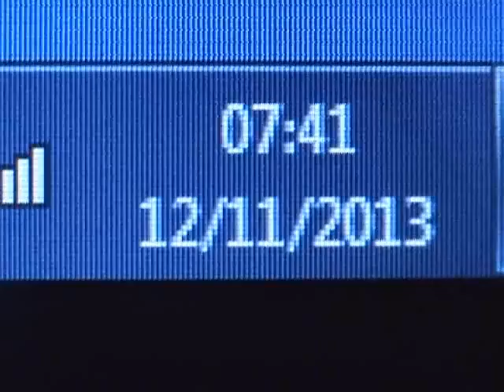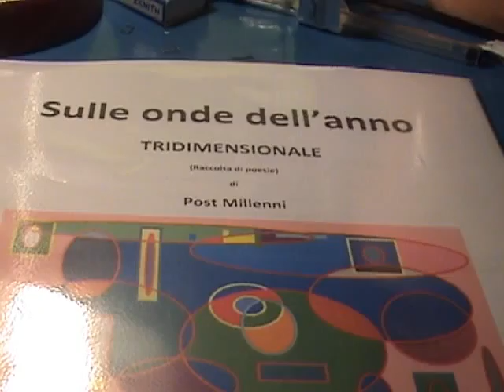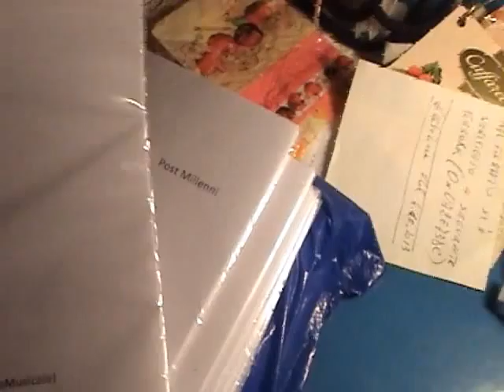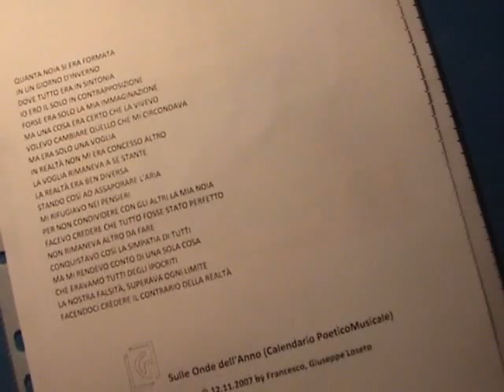317/366 -- VITA QUOTIDIANA -- "12 novembre" -- Sulle onde dell'anno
Video -- 317° filmato -- NOVEMBRE - VITA QUOTIDIANA. Giocavo con il tempo che trascorreva tra me la musica e quello che mi circondava soltanto per dare un valore ai suoni e l'immagine che si andava a creare quotidianamente. Affacciandomi ogni giorno guardavo l'andatura dei viandanti sotto un tempo che si alternava con le giornate che si avvicendavano.  Riprendevo semplici immagini per far compagnia a una semplice melodia.  Inizio - Bari lì, 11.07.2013